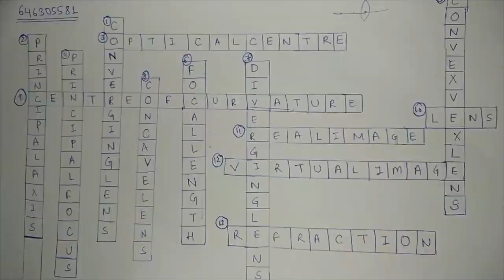Solve the following crossword puzzle with the help of the given clues : | CLASS 8 | LIGHT-2-LENS...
Solve the following crossword puzzle with the help of the given clues :
Class: 8
Subject: PHYSICS
Chapter: LIGHT-2-LENSES
Board:FOUNDATION

👉 Have Any Query? Ask Us.